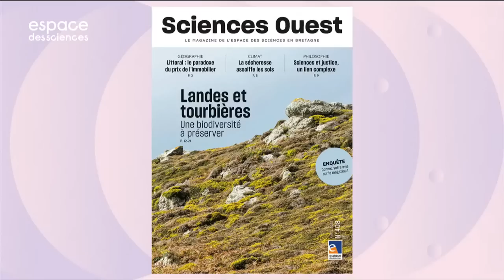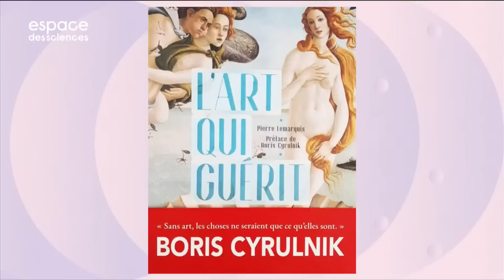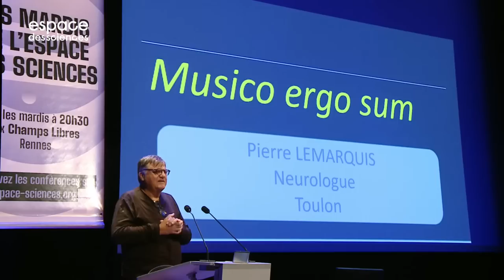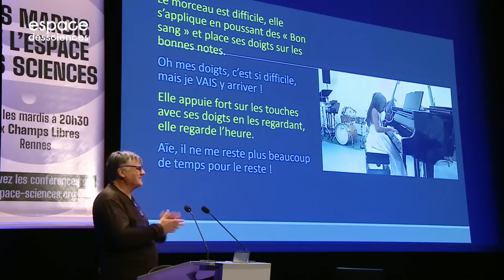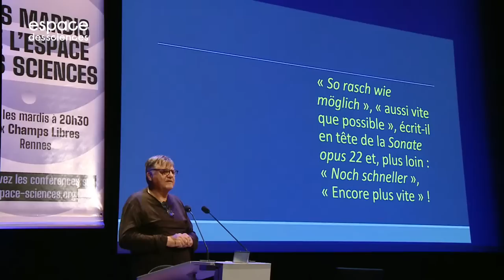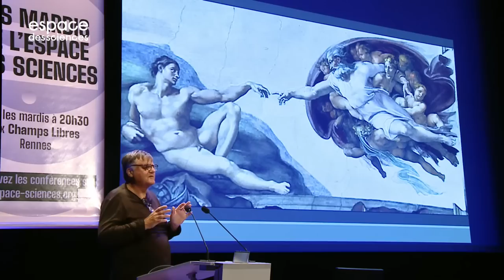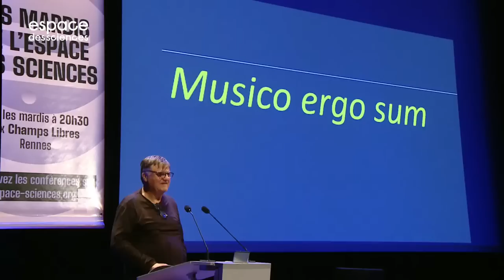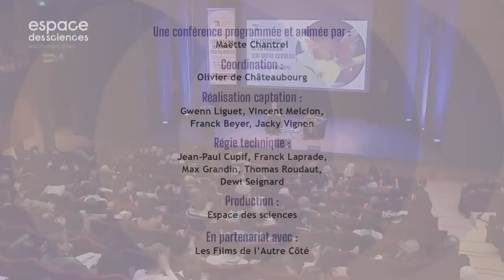🎷[Pierre Lemarquis] Les pouvoirs de la musique sur notre cerveau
La musique sculpte et caresse notre cerveau. Dès la petite enfance, elle contribue au bon développement de la motricité et de la coordination, ainsi qu’à l’apprentissage du langage. Plus tard, elle favorise la mémoire, l’attention, mais aussi la confiance en soi et la vie sociale. Avec Pierre Lemarquis, neurologue et neurophysiologiste, membre de la Société française de neurologie et de l’Académie des sciences de New York.

📚 "Les Pouvoirs de la musique sur le cerveau des enfants et des adultes"

00:00 Générique
00:44 Présentation des invité·e·s
14:50 Conférence
01:04:50 Questions du public
01:35:30 Générique de fin

- Respecter nos intervenant·e·s et les membres de notre équipe
- Respect mutuel dans l'espace de discussion

Rappel : Tout commentaire portant atteinte à l'intégrité physique et/ou morale des personnes sera automatiquement supprimé

Photo : ©
Nos réseaux :